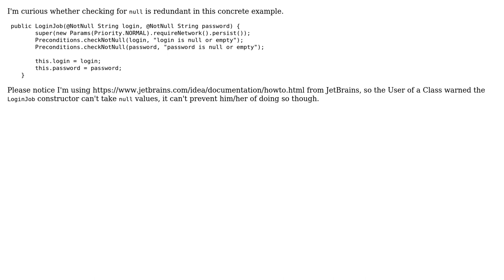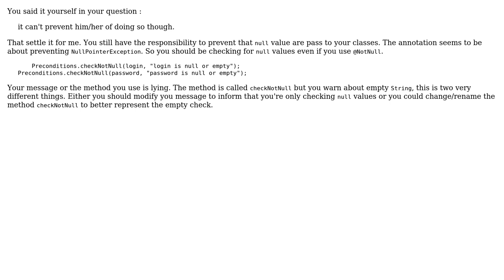Code Review: Is checking for null redundant while using Contract Annotator from JetBrains?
With thanks & praise to God, and with thanks to the many people who have made this project possible! You are responsible for your own actions.